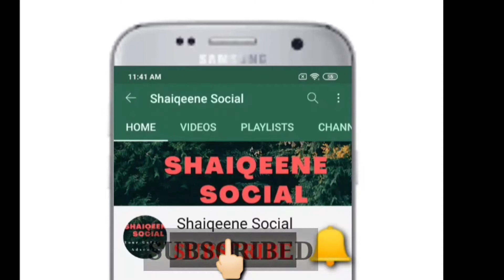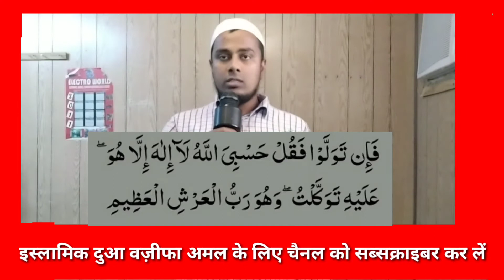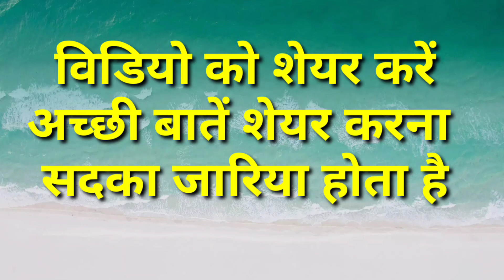Amal Har maqsad me kamyabi ka Asan wazifa || Islamic video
Har maqsad me kamyabi ka Asan wazifa

dosto Aaj ko batayenge har jayez maqsad puri hone ka ek wazifa
rizk me barkat
exam me  kamyabi
karobar me barkat sabhi maqsad ke kamyabi ke liye power full wazifa

All videos
Quraani wazaif
exam_me_kamyab_hone ka

Tasbeeh wala istikhara karne ka विडियो को देखें जरूर

👉हर जायज़ मकसद में कामयाब होने का दुआ अमल

दोस्तो मैं अपने यूट्यूब चैनल पर इस्लामिक जानकारी ले कर हमेशा हाजिर होते रहता हूं दीन ईमान और दुआ वज़ीफा अमल की फ्री तालीम पाने के लिए हमारे इस इस्लामिक चैनल को सब्सक्राइब कर एक बार हमारे वीडियो को ज़रूर देखें

और केमेंट में बताए की किस चीज़ पे आप को जानकारी चाहिए इंशा अल्लाह अगले वीडियो में आप की रिक्वेस्ट की वीडियो ले कर हाजिर होऊंगा !!

इस इस्लामिक जानकारी को शेयर कर सदक्ये जारिया का सवाब हासिल करे अल्लाह तबारक ताला आप को अजर देंगे हमारी दुआ है अल्लाह तबारक  ताला आप की सारी परेशानियां आफत बालाओं मुसीबतों को दूर कर दिल की  हर जायज़ तमन्नाओं को कुबूल करे आमीन या रब्बुल आलामीन

कॉमेंट बॉक्स में आमीन ज़रूर लिखे पता नहीं किसके कब कहने से किस वक्त किसकी दुआ कबूल हो जाए, इसलिए आमीन आप लोग ज़रूर लिखा करें

👉एग्जाम में कामयाबी के लिए इस अमल को ज़रूर करे

video is for educational purpose only, copyright disclaimer under section 107 of the copyright at 1976,allowance is made for "fair use"  for purposes such as criticism, comment, news ,reporting, teaching, scholarship, and research,fair use is a use permitted by copyright statute that statute that might otherwise be in infringing non-profit educational or personal use tips the balance in favour of fair use.